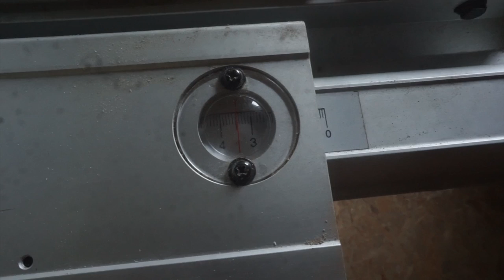TENSEGRITE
Test de tenségrité .

Produit de glisse

Réglet de toupilleur

Sauterelle bessey

Rabot Japonais